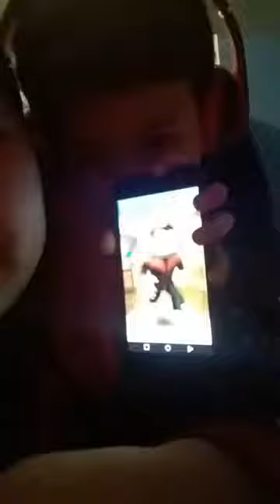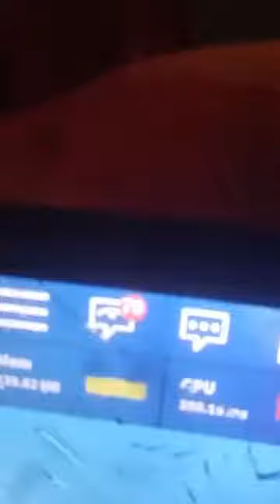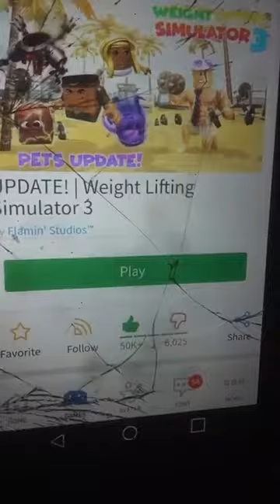Happy Birthday Zac Efron (October 18th, 2018)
I always go live on @Facebook App when it is a celeb birthday. Even though I don't talk about them @Zac Efron in the live streams. But I do watch their movies and/or TV shows.